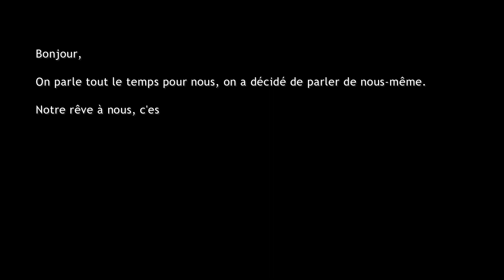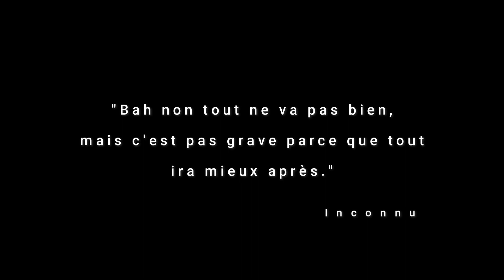la flamme dans les yeux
Parce que la société décide trop souvent à leur place ce qui est bien pour eux, ce qu'ils doivent faire, ou ce qu'ils peuvent faire, aidons ces athlètes trisomiques à réaliser leurs rêves olympiques !